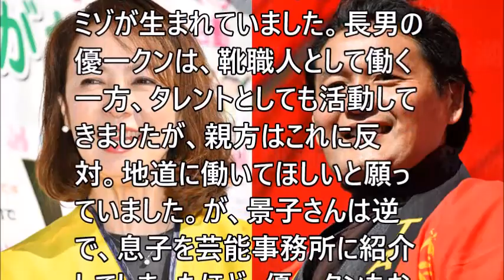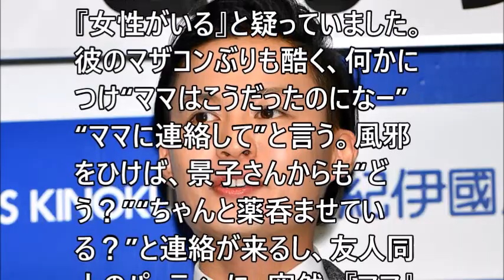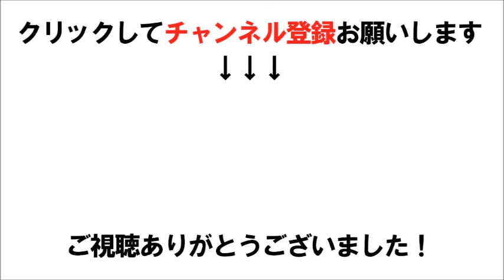【驚愕】「河野景子」に男の影を疑った「貴乃花」 長男からも“離婚報告”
「河野景子」に男の影を疑った「貴乃花」　長男からも“離婚報告”

関連動画
貴乃花親方　意識不明で搬送も花田景子さん「病院行かない」驚きの真相…